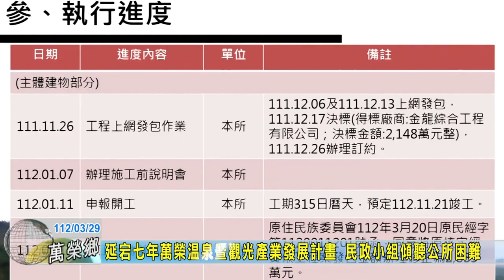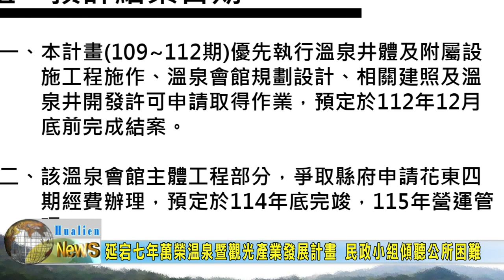20230329 03 延宕七年萬榮溫泉暨觀光產業發展計畫